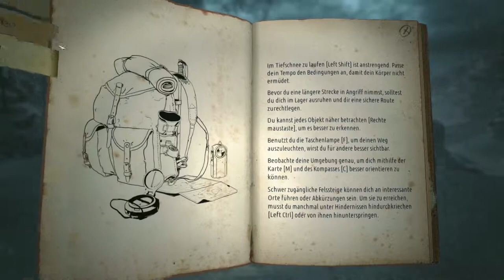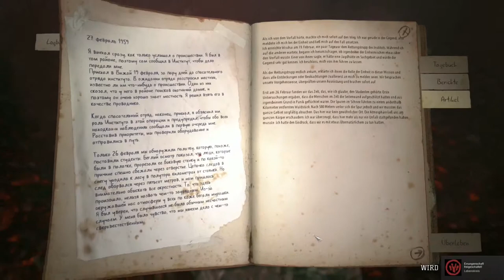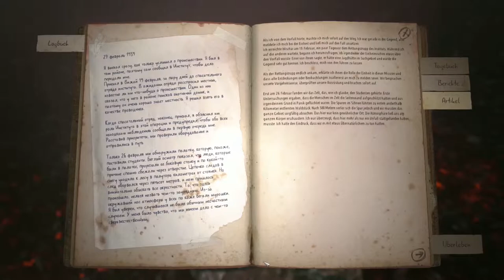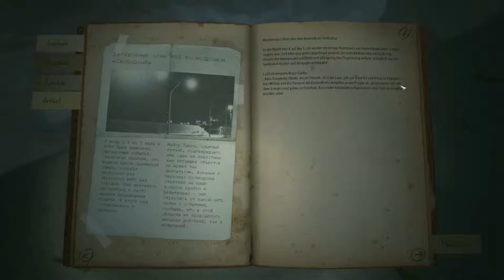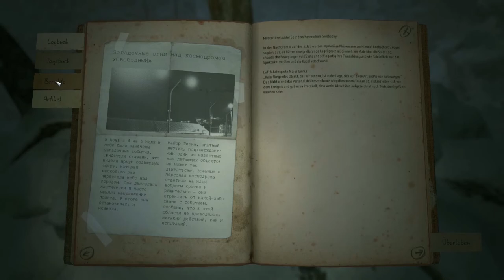KHOLAT #2 - Gejagd im Schneesturm [1080p/60fps/Deutsch]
Kholat ist ein Spiel im Stil von Amnesia, basierend auf einem wahren Unglück, bei dem die zerschmetterten Leichen von neun Studenten im Ural-Gebigre aufgefunden wurden, nachdem sie scheinbar panisch und Barfuss in den Schnee geflüchtet sind.

...und spielt schön brav weiter :)